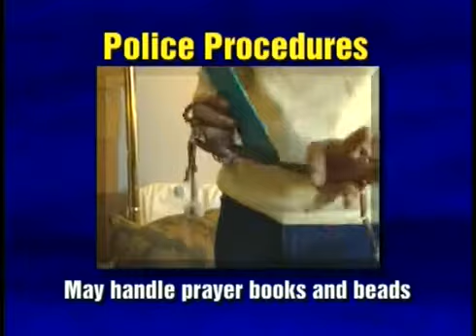Buddhism in America_ CPD Guide to Religions in the United States Documentary